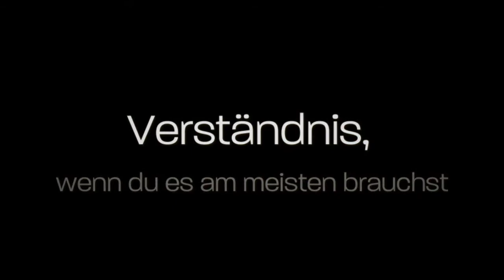Ihr Bestatter in Duisburg - Bestattungen Baumann